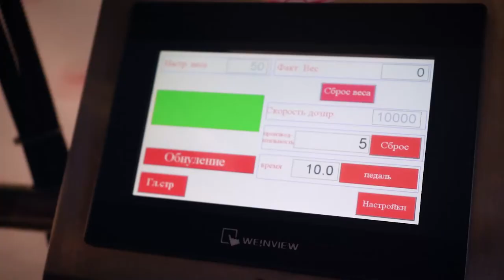Шнековый дозатор МДШ-600 с дисковым затвором и системой промывки